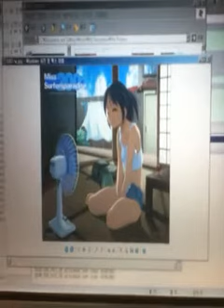Disco Berry Game Movie ( Redpill Studio )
video_id:4E448AF7